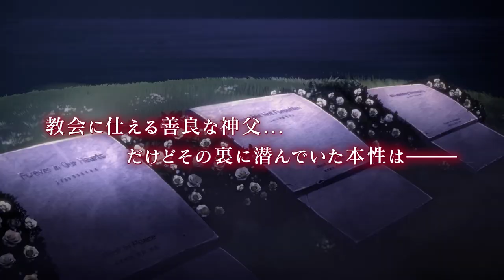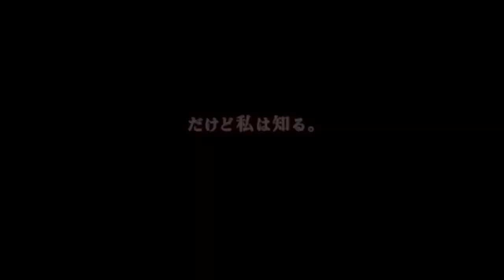[Eng Sub] Ikemen Vampire: Johann Georg Faust Route Trailer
Johann Georg Faust, a priest who serves the Church.
Captivated by the devilish nature that he reveals to me, my world completely changes.

However, when the tenderness hidden behind his apathy and overflowing emotions from his past begin to change color, we are besieged by an invisible and absurd fate.

「Be it fate or God himself, I will never hand you over to anyone else. From now on, you shall live together with me...Understand？」

Even if your destiny changes, I won't ever allow God to take this love away.

【Synopsis】

A chance encounter in the Louvre leads you into a mansion full of some of the greatest men from history! But there's a twist...they're vampires! And they're out for blood. Your blood.

Can you survive a month living under the same roof as these deadly handsome men? Or will you give in to temptation?

【Character List】
Napoleon Bonaparte (Voice: Nobunaga Shimazaki)
Wolfgang Amadeus Mozart (Voice: Toshiyuki Toyonaga)
Leonardo Da Vinci (Voice: Kenjiro Tsuda)
Arthur Conan Doyle (Voice: Ryohei Kimura)
Vincent Van Gogh (Voice: Yoshihiko Aramaki)
Theodorus Van Gogh (Voice: Hisanori Sato)
Osamu Dazai (Voice: Taku Yashiro)
Isaac Newton (Voice: Shouta Aoi)
Jean D'Arc (Voice: Toshiyuki Someya)
William Shakespeare (Voice: Daisuke Hirakawa)
Comte de Saint-Germain (Voice: Kazuma Horie)
Sebastian (Voice: Syuta Morishima)
Vlad (Voice: Soma Saito)
Johann Georg Faust (Voice: Shinichiro Kamio)
Charles-Henri Sanson (Voice: Ryuichi Kijima)